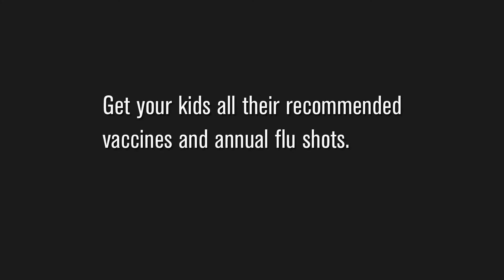A Mother's Story Pt3